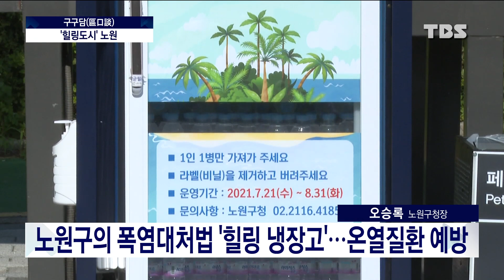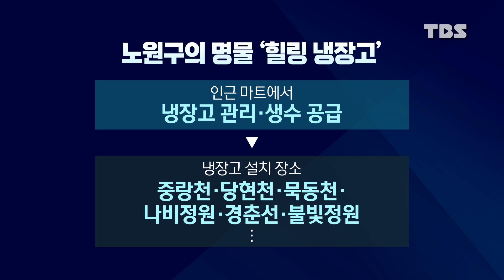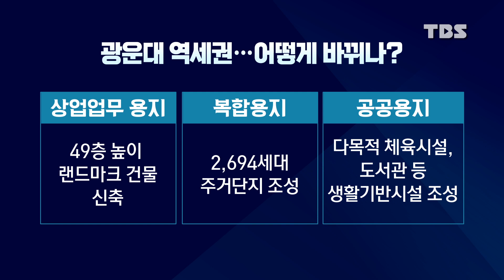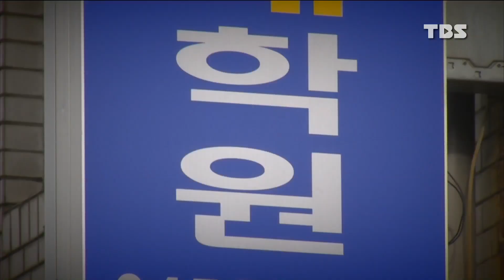'힐링도시 노원'의 청사진은?_오승록 노원구청장[구구담]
역사에 만약이란 가설은 성립하지 않는다지만 혹여, 지방자치가 없었다면 현재 대한민국은 어떤 모습이 되었을까요?

민주정부 수립이나 평화로운 정권 교체는 더 긴 시간과 더 많은 희생이 따랐을지도 모르죠.

주민자치회, 참여예산, 시민민주주의위원회 등 행정에 대한 시민의 직접참여 역시 먼 나라의 얘기가 될 수도 있었을 겁니다.

사회 곳곳에서 대한민국 민주주의의 새 기록을 만들어온 지방차지 30년, 그 한 가운데 이 분이 있습니다.